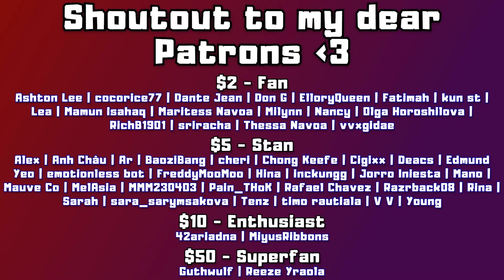cru3l to the Moon 🚀 EP_2.5: LOONA/HyunJin "다녀가요(Around You) Original Film Ver." | REACTION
0:00 Intro
1:11 Reaction & Analysis
18:12 Story Time
20:42 After Thoughts